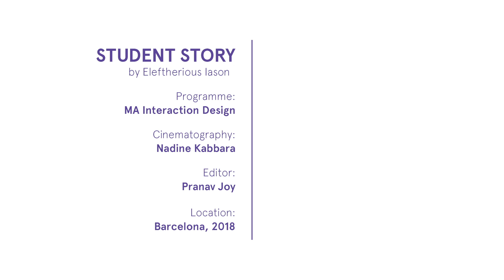Student Story - Eleftherios Iason Chatziioanou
As Eleftherios (Jason) puts it, critically breaking things down and seeing what you can make from the result is the most fundamental step to any design project.

Inspired by business prodigies like Max Meyer, and forged by design icons like Irene Pereyra, Jason ventured from a theoretical background in Ethical Philosophy to the pragmatic sphere of design, and in doing so, developed in a way that changed his perspective of the world around him.

“Everyone designs during their life; it’s just a matter of noticing it.”